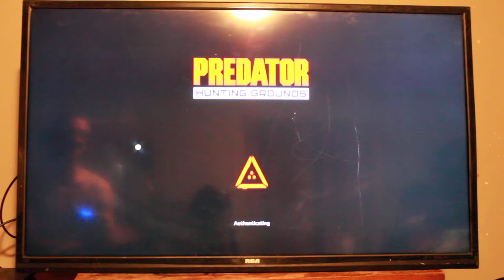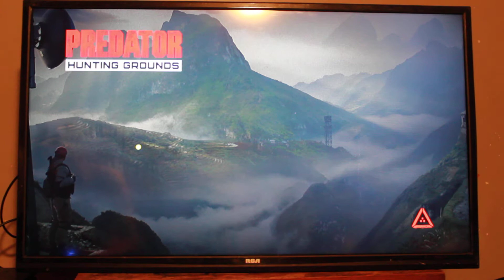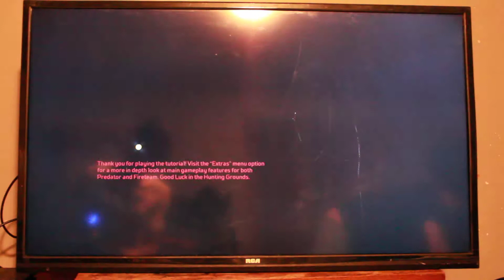Matthew Ellis or Ellis Incorporated playing Predator Hunting Grounds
Matthew Ellis or Ellis Incorporated playing Predator Hunting Grounds and i like to play video games I play video because they are funny to play when you have nothing going on or when it's cold outside or real warn outside to some times